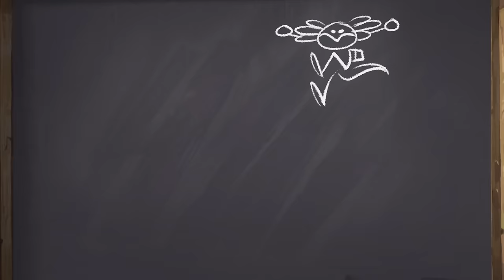Windblown - Official Reveal Trailer | Game Awards 2023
From Motion Twin, the developers of Dead Cells comes Windblown, an action game with multiplayer coop and a focus on fluid movement and intense combat.